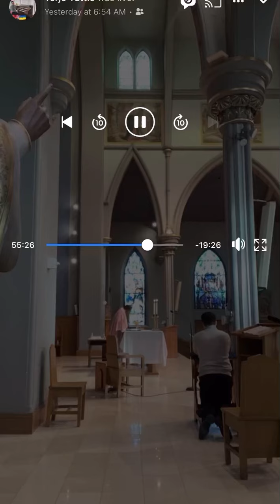Softly and Tenderly Jesus is calling(organ and voice) ￼